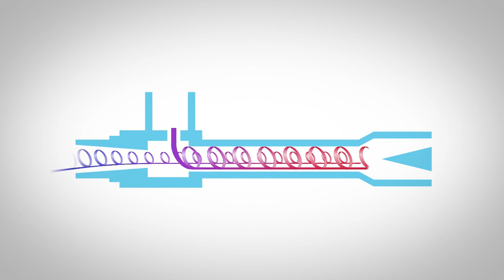Vortex Tube Technology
An overview of how Vortec's vortex tubes create super-cooled air from a compressed air source.  Vortec's vortex tubes are able to create cold air that is up to 100F° below the inlet air temperature.